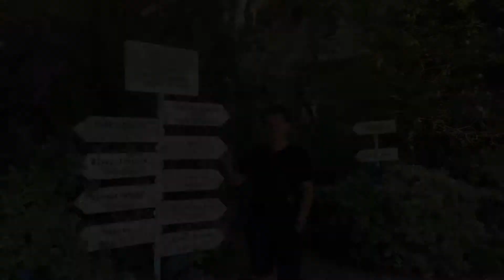Chiang Rai, Thailand